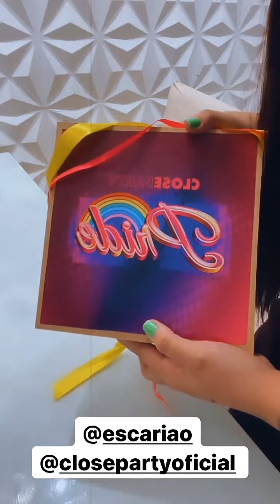Linessa 15/06/22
APOIE O CANAL! A CHAVE DO PIX É: (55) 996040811